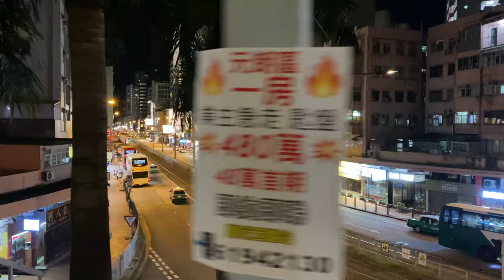Walking in Yuen Long - Hong Kong at night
This is my first time filming this kind of video. Trying out recording 4K videos on my iPhone 11. This footage is filmed with my iPhone 11 mounted on a stabilizer. Significant noise and grain due to low light environment and unoptimal settings.